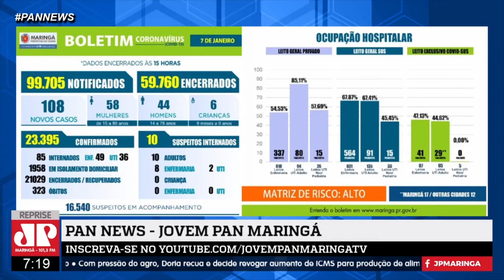MARINGÁ REGISTRA 108 CASOS E A MORTE DE UMA ENFERMEIRA POR COVID 19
Veja ao Pan News de segunda a sexta a partir das 7h00 da manhã AO VIVO no